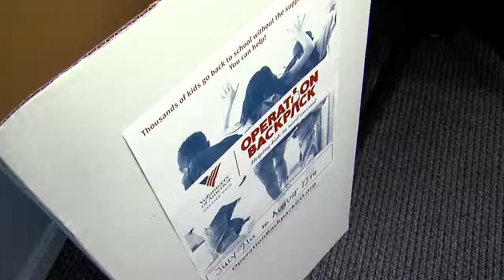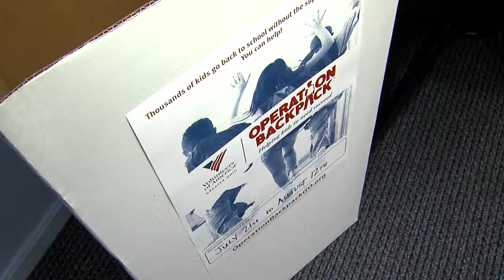Operation Backpack Volunteers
Operation Backpack Volunteers, Explained